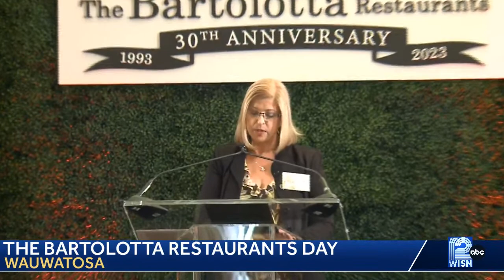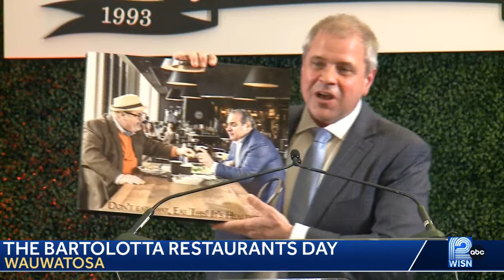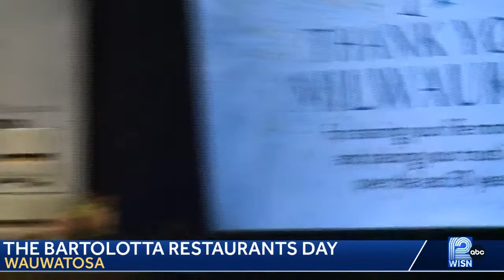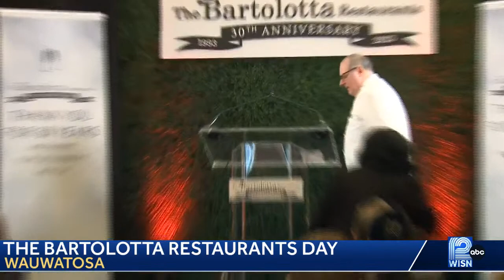LIVE: Bartolotta Restaurants kicks off its 30th anniversary celebration today at Ristorante Barto…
WISN.com